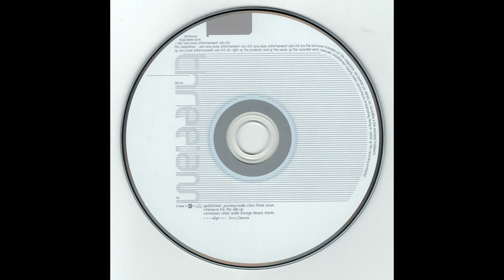John '00' Fleming - Godskitchen Journeys (CD3) [2001]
01. X-Press 2 - Smoke Machine 0:00
02. Arthur Baker - Changing 6:30
03. Tall Paul - Everybody's A Rockstar (Original Mix) 12:47
04. Mauro Picotto - Awesome!!! 18:11
05. Oliver Klein - Rheinkraft (Who Da Funk Remix) 23:37
06. Marco V - Simulated 28:52
07. Choci - Born To Be Wild 34:26
08. Terry Bones - Getaway (Technomachine.de Remix) 41:06
09. Nick Sentience & Harry Diamond - Groove Switch 46:16
10. Blackout - Infinity 51:53
11. Yves Deruyter - Back To Earth (Rave Mix) 56:06
12. The Green Martian - Industry 01:00:43
13. Praga Khan - Injected With A Poison (BK & Nick Sentience Remix) 01:07:26
14. Novacane & No One Driving - Playa Sol (Original) 01:13:32